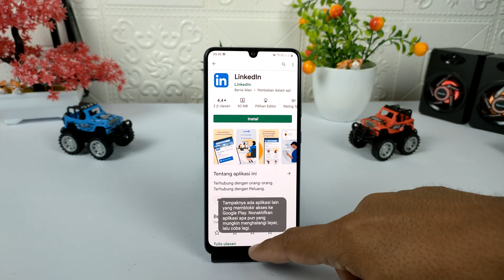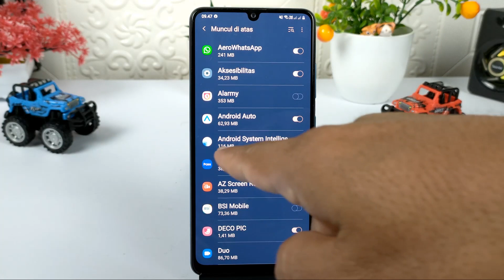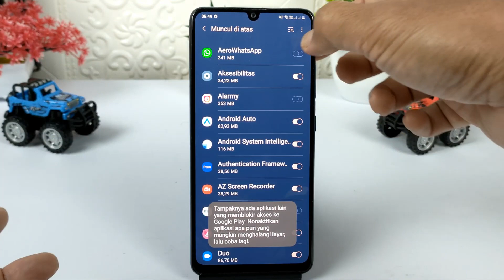Cara Mengetahui Aplikasi Yang Memblokir Play Store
Hai semuanya, sebelumnya saya sudah membuat tutorial yaitu cara untuk mengatasi Google Play store tidak bisa mendownload atau membuka aplikasi karena terblokir oleh aplikasi yang sedang berjalan, dan cara untuk mengatasinya ini sebenarnya cukup mudah yaitu dengan menutup semua aplikasi yang berjalan di HP, atau merestar ulang perangkat supaya Google Play store bisa digunakan kembali untuk mendownload aplikasi.

Tetapi permasalahannya, jika kita hanya merestar ponsel, kemungkinan besar untuk Google Play store terblokir akan kembali terulang, dan untuk mengatasinya kita diharuskan untuk menutup aplikasi yang memblokir tersebut.

Nah untuk mengetahui aplikasi apa saja yang memblokir akses Google Play store sehingga tidak bisa mendownload aplikasi,caranya sangat mudah, silakan tonton videonya,dan buat kalian yang belum subscribe di channel ini silakan untuk subscribe terlebih dahulu.

 Terima kasih